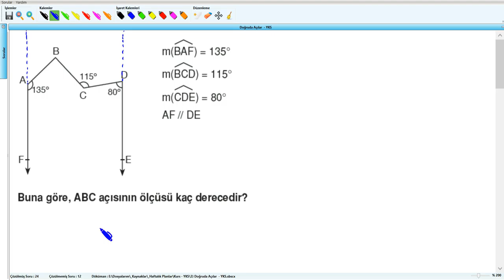Doğruda Açılar - YKS (2019) - 3 .Hafta - Soru - 25